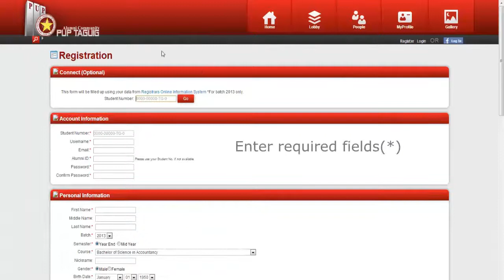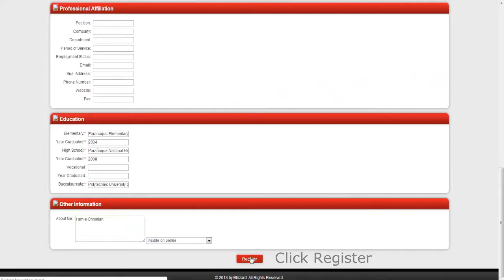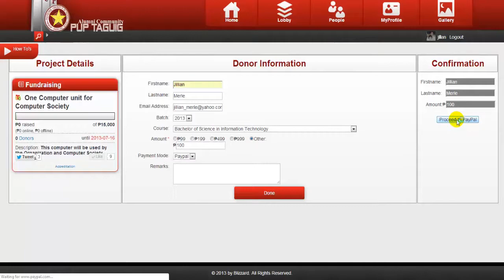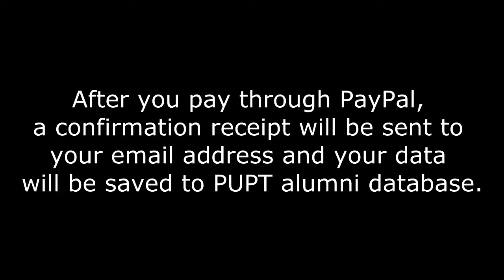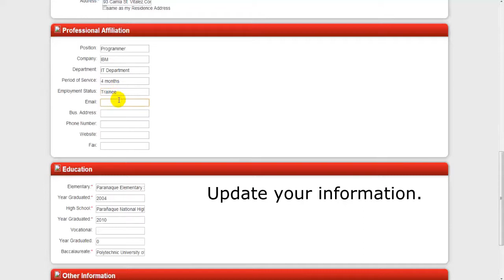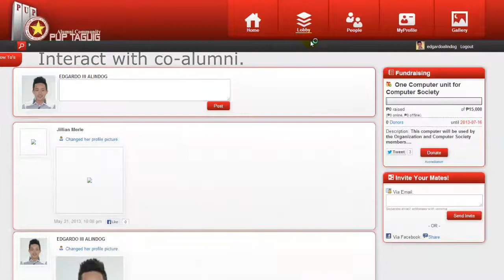PUPT ALUMNI COMMUNITY WEBSITE A HOW-TO-GUIDE FOR ALUMNI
User Guide for Alumni of PUP Taguig.

Created by Blizzard Team:

Cabrera, Jomer C.,
Alindog, Edgardo N. III.,
Canaco, Ronel S.,
Gonzales, Kaye Cebele G.,
Merle, Jillian A.